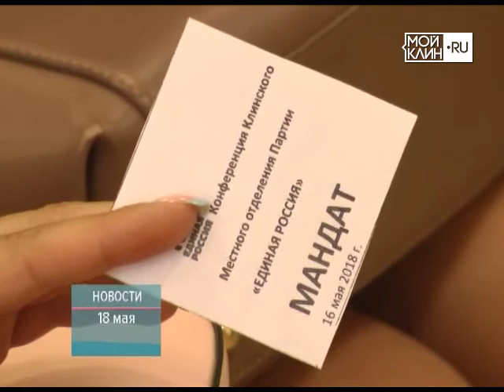ТНТ-Поиск: Конференция единороссов